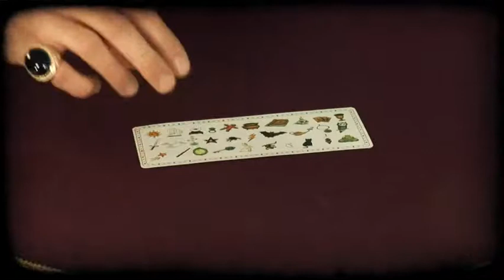Djeco Cogitum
Nehmt Euch in Acht, wenn Ihr ins Zauberreich fahrt, denn die Wahrsagerin kann Eure Gedanken lesen. Ein sagenhafter Kartentrick der Sie zum staunen bringt.

Kinder lernen beim zaubern ganz spielerisch sich vor anderen zu präsentieren und frei zu sprechen, eine Gabe die Sie immer wieder brauchen.

Neben einer ausführlichen Anleitung gibt es auch noch eine begleitende Webseite. Mit dem Code der in jeder Packung enthalten ist, erhält der Zauberer Zugang zu einer Sonderaufführung des Magiers der den Trick vorführt und Schritt für Schritt erklärt.

Erhältlich im Zauberparadies.ch